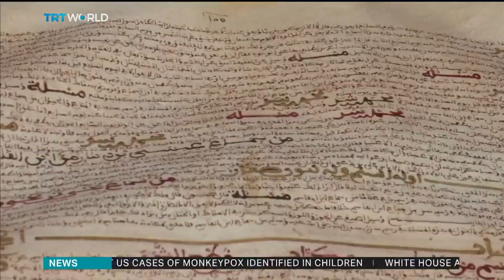Madrassas revive 'Golden Age' in Morocco's Fez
Now to Morocco's old capital Fez, which is experiencing an intellectual and cultural renaissance. Centuries-old places of learning are fast becoming popular among tourists. And for locals, they provide an opportunity to revive the legacy of famous historical figures